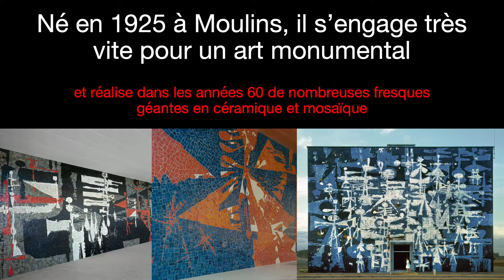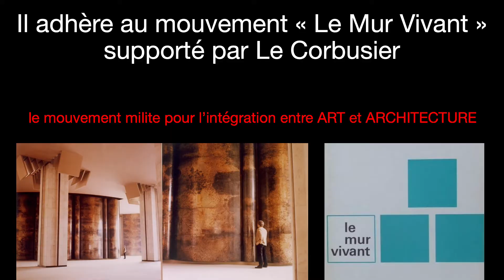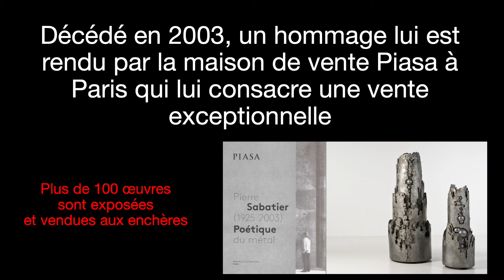PIERRE SABATIER Portrait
Qui est Pierre SABATIER ?   En 3 minutes chrono